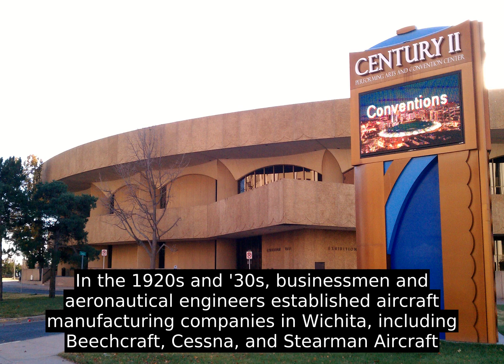Wichita - Worth To Learn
Located in south-central Kansas on the Arkansas River, Wichita began as a trading post on the Chisholm Trail in the 1860s and was incorporated as a city in 1870